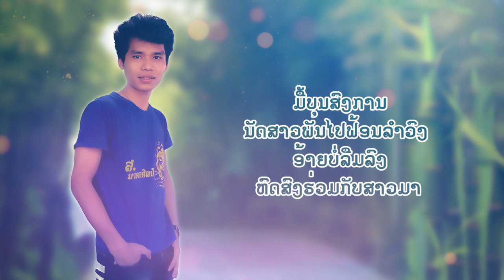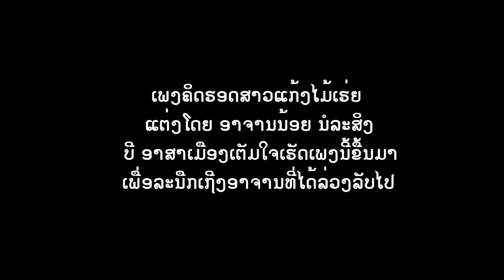ຄິດຮອດສາວແກ້ງໄມ້ເຮ້ຍ ບີອາສາເມືອງ, คิดฮอดสาวแก้งไม้เฮ้ย บี อาสาเมือง, Kit hod sao mai hear Bee.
ພ. ຄິດຮອດສາວແກ້ງໄມ້ເຮ້ຍ
ຮ້ອງໂດຍ: ບີ ອາສາເມືອງ
ແຕ່ງໂດຍ: ອາຈານ ຕີ້ນ້ອຍ ນໍລະສິງ

TK entertainment
News star